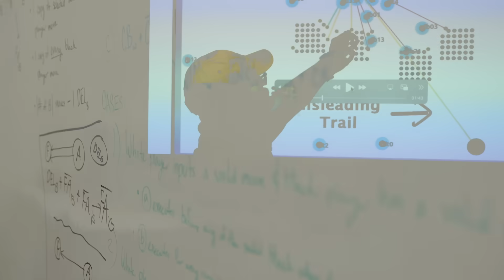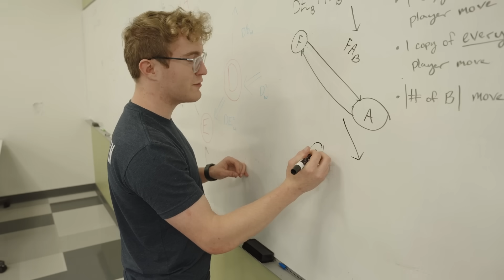UTRGV Doctor of Philosophy in Computer Science with Interdisciplinary Applications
The Doctoral Program in Computer Science with Interdisciplinary Applications at UTRGV provides rigorous, research-driven training in computer science fundamentals and interdisciplinary collaboration. Partnering with departments like Engineering, Sciences, Business, Health Professions, Mathematics, and Medicine, students engage in joint research projects across diverse fields. This flexible curriculum allows for specialization in computational methods and application domains, preparing graduates for successful careers in academia, industry, and the public sector.